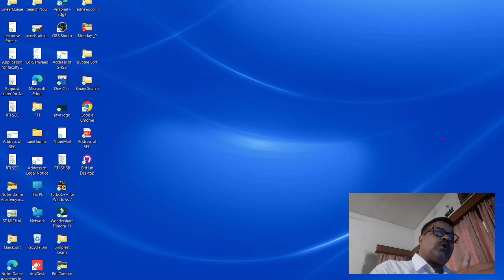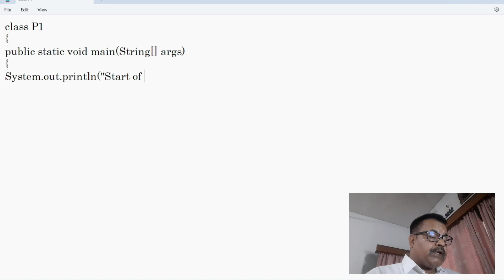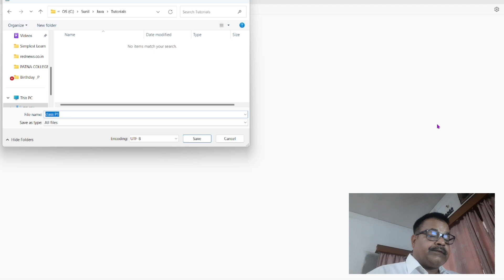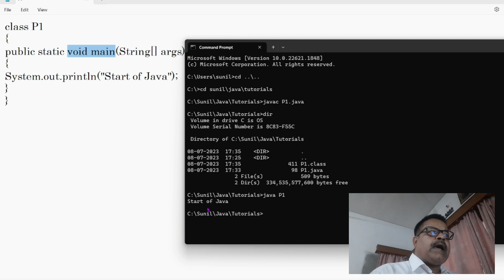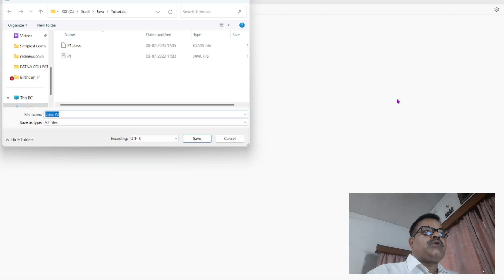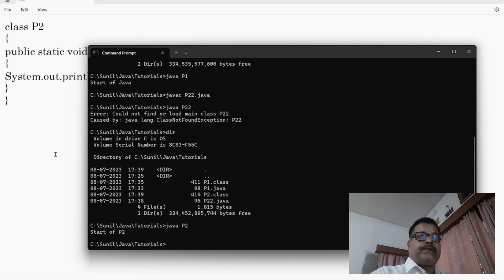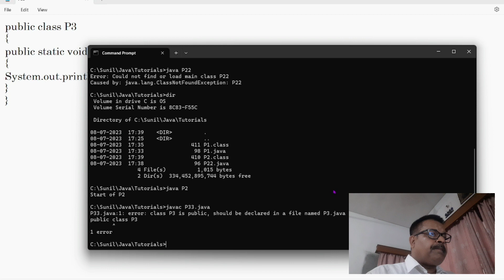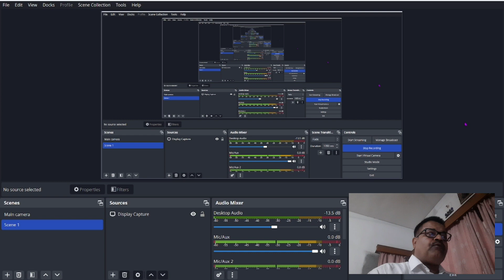How to start in java. Basic Framework of a Program. For B.Tech, MCA and BCA students.